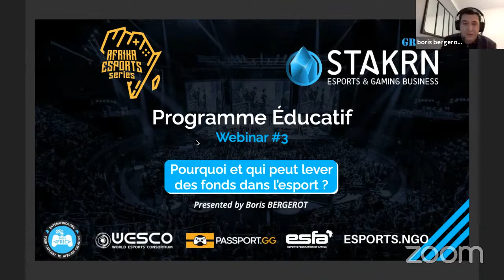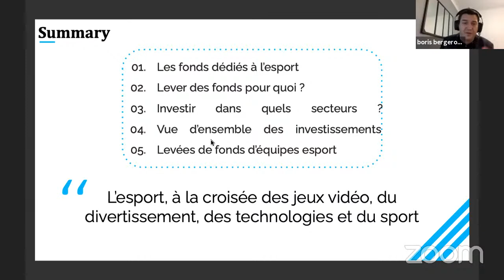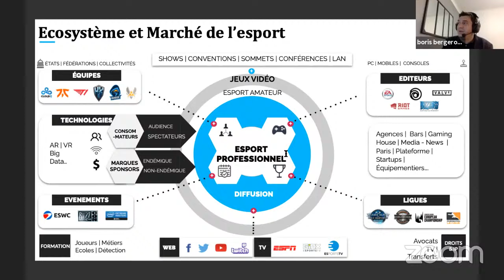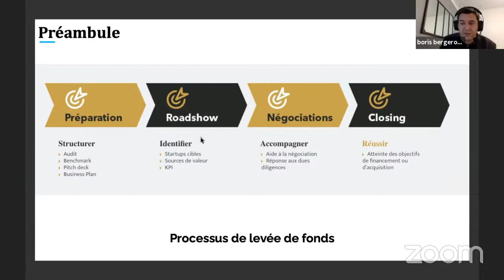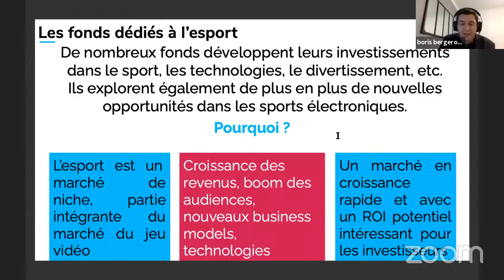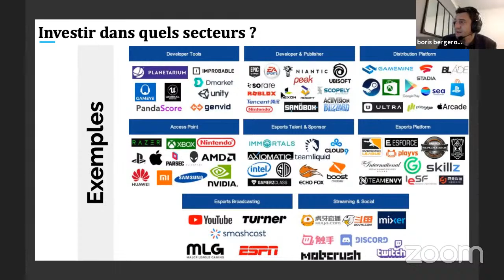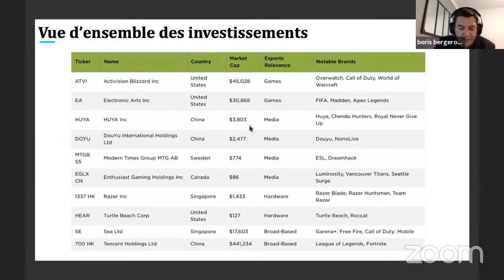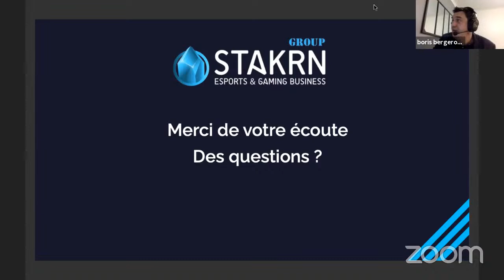AES - Esports Education - Why and who can raise funds in esports? Boris Bergerot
Why and who can raise funds in esports?
With an increasing number of players evolving in esports,
fundraising often becomes a must in order to resist the
competition. This keynote will allow us to better understand
why fundraising becomes important and how to succeed

BORIS BERGEROT
Boris Bergerot is the founder of STAKRN Group, a leading esports business
company providing the following services:
- strategic consulting for brands, sports clubs and investors
- esports & sports talent representation
- business events organization
- innovation consulting for real estate developers to design the next
generation of esports & entertainment venues Based in the city of Montpellier (France), Boris has also co-founded the French Esports Business Cluster called L'Agence Esport, which manages an accelerator for esports and entertainment startups.
He held various positions in the past as project manager, trainer, leadgen manager, web consultant, lecturer, professor and startup owner. Boris Bergerot is a well known teacher in the esports ecosystem, teaching esports business in many business high schools and Universities. He also was esports consultant for the French Ministry of Sport and the Ministry of Economics. Finally, Boris works at international level in the esports scene and has recently been appointed as Esports & Gaming advisor at Formula Air Grand Prix, a futuristic company involved in sports and esports fields around VTOL aircrafts races